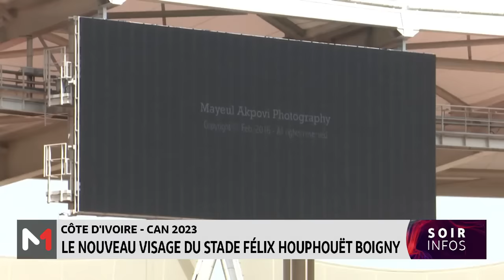CAN 2023 en Côte d´Ivoire : le nouveau visage du stade Félix Houphouët Boigny